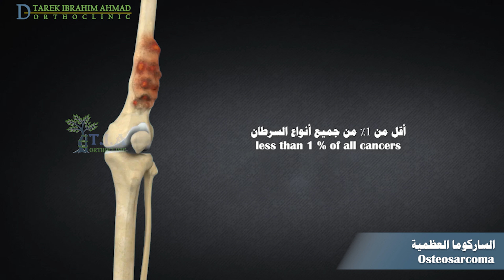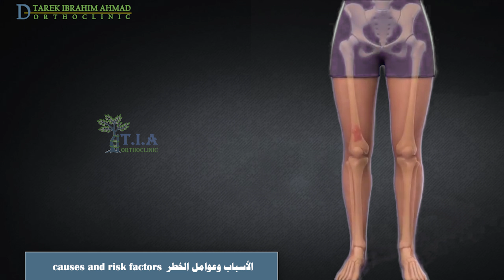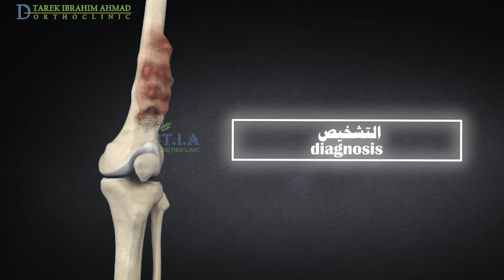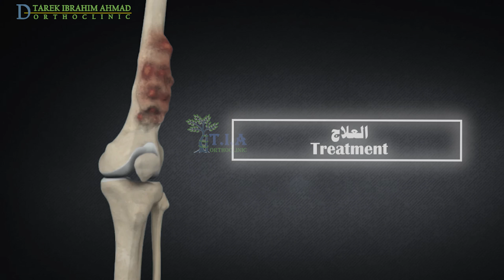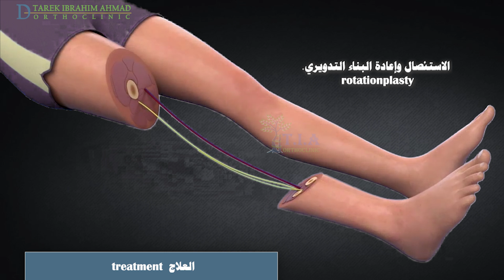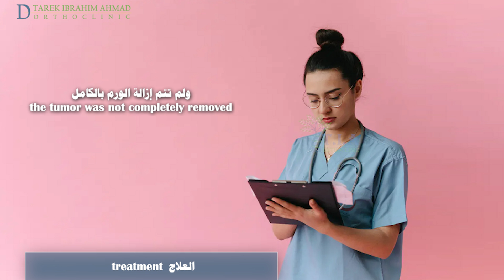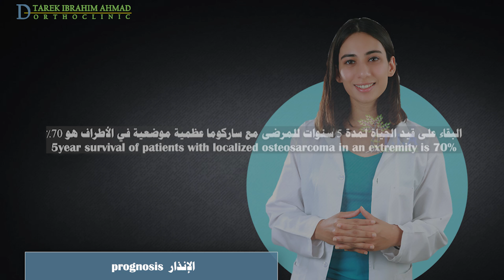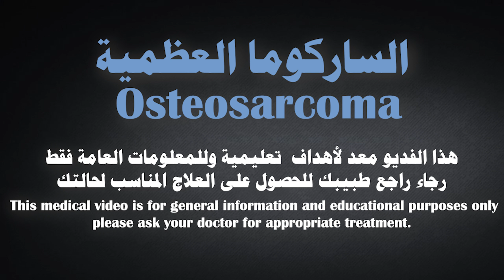ساركوما العظام - سرطان العظم - سرطان الخلية العظمية - Osteosarcoma - Bone cancer (subtitled)